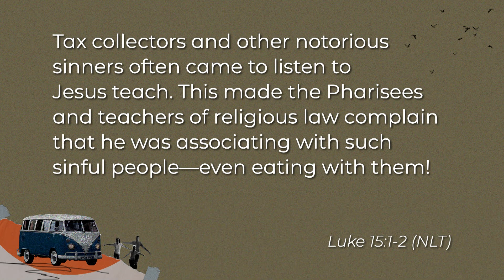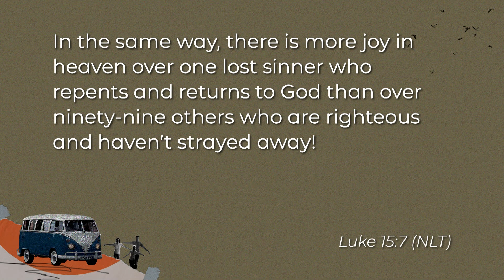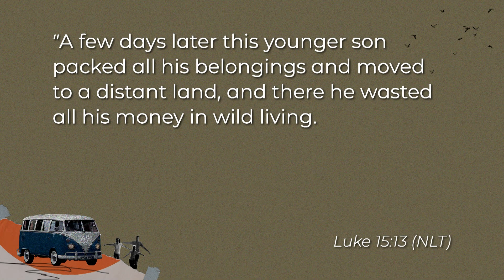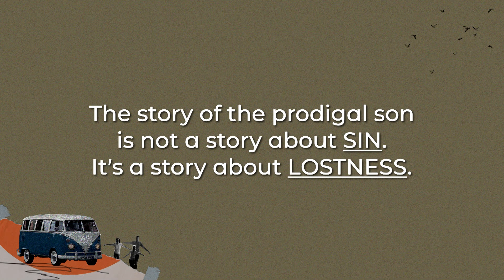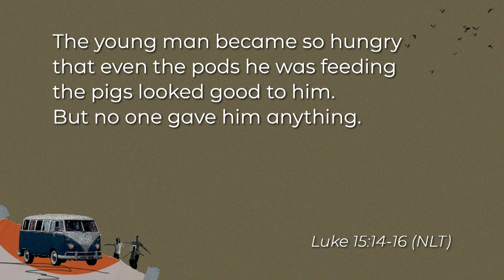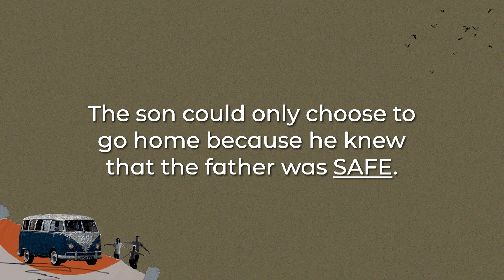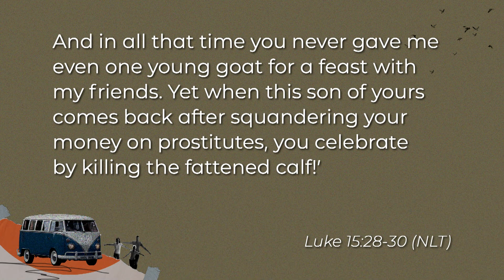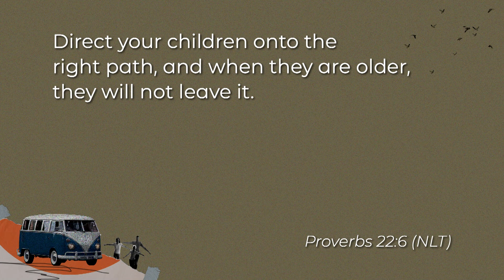Resolving Family Hurt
In this message, Pastor Phill dives into the Parable of the Prodigal Son, finding the importance of embracing pain in parenting, offering forgiveness, and understanding the unwavering love of God as you apply it to healing family wounds.

// SCRIPTURE REFERENCES //
Luke 15.1-20, 28-30  |  Proverbs 22.6

Want to visit or discover more about Ransom? Made a decision to follow Jesus or get baptized? Looking to get involved in growing and serving?